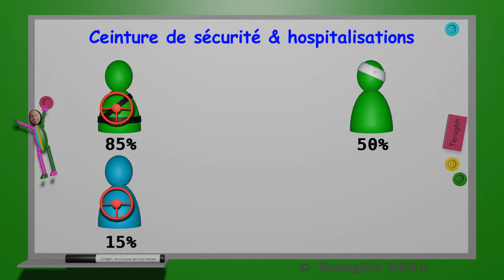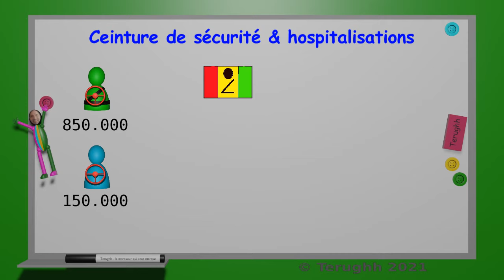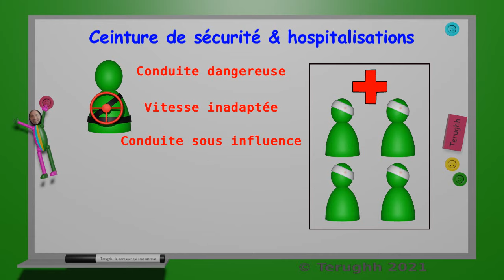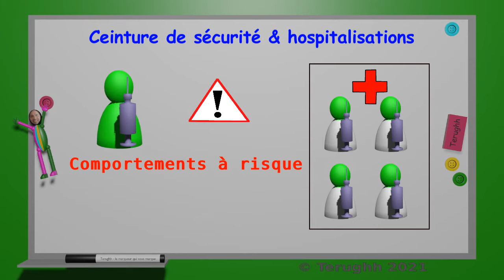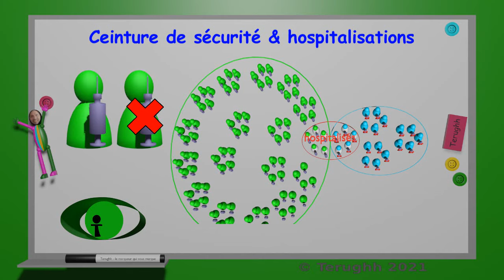Ceinture de sécurité & COVID?? (12/2021)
Les chiffres d'hospitalisation des personnes qui portaient leur ceinture de sécurité lors de l'accident sont bizarre: 50% alors que la majorité des conducteurs mettent leur ceinture quand ils/elles conduisent.
J'y décortique les chiffres et je les compare avec la situation dans les hôpitaux entre les vaccinés et non vaccinés ;)
Bon visionnage,
Etienne Terughh

◦ Les animations 3D, 2D et le montage vidéo ont été réalisés avec le gratuiciel Blender
◦ Certains dessins et lettrages ont été générés avec le gratuiciel Gimp
◦ Les conversions vidéo & audio sont gérées avec l’application Any Video Converter de AnvdSoft Inc. J’utilise une version gratuite qui ne dispose pas de toutes les options
◦ Comme micro, j’utilise un micro-cravate WalimeXpro qu’on peut trouver dans un vrai magasin comme à Bruxelles.
◦ Le sous-titrage vidéo est réalisé avec l’application gratuite AegiSub Il est ensuite téléversé (uploadé) sur YouTube.
◦ Le filtrage des bruits et les effets sonores sont réalisés avec l’application gratuite Audacity
◦ Merci à Claire pour la relecture du scénario.